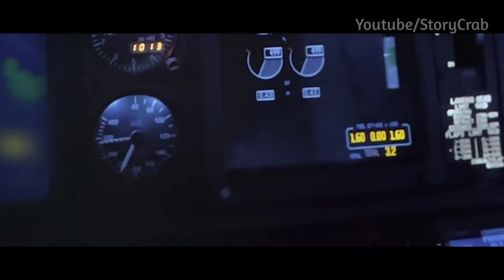Runway 34 Explained in hindi | Ajay Devgan,Amitabh baachan | Latest Bollywood movie | StoryCrab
In this video i have explained the complete Story of Latest Movie Runway 34.
Runway 34 Explained in hindi

About Movie-

A pilot's flight takes a stirring and mysterious trajectory after taking off from an international destination.
Release date: 29 April 2022 (India)
Director: Ajay Devgn
Budget: 65 crores INR

runway 34 story
runway 34 complete story
Ajay devgan latest film Runway 34
Rakul preet movie Runway 34
Runway 34 download Hd
Runway 34 in Hindi
runway 34 movie explained in hindi
runway 34 full movie explained in hindi
runway 34 full movie
Carryminati in runway 34
carryminati scene in runway 34
runway 34 carryminati scene
runway 34 carryminati look
runway 34 carryminati
runway 34 movie full movie explain
runway 34 story explained
runway 34 movie Explained
runway 34 explain in hindi
runway 34 movie in hindi
runway 34 movie explain
runway 34 explanation
runway 34 explain
runway 34 movie
Movie explained in hindi
runway 34 real story
runway 34 2022
StoryCrab

Topic Covered -
1 - Runway 34 movie explained in hindi
2 - Runway 34 2022 movie explained in hindi
3 - Runway 34 movie explained
4 - Runway 34 2022 full movie
5 - Runway 34 movie explanation
5 - Runway 34 full movie
6 - Runway 34 Explain
7 - Runway 34 movie review in hindi
8 - Runway 34 movie in hindi
9 - Runway 34 Movie
10 - Runway 34 real story

Hastags-

You can watch this film Theatre.